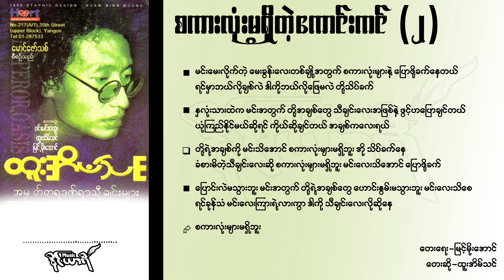စကားလုံးမရှိတဲ့ကောင်းကင် (၂) - ထူးအိမ်သင်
စကားလုံးမရှိတဲ့ကောင်းကင် (၂)
တေးရေး-မြင့်မိုးအောင်
တေးဆို-ထူးအိမ်သင်

မင်းမေးလိုက်တဲ့ မေးခွန်းလေးတစ်ချို့အတွက်
စကားလုံးများနဲ့ ပြောဖို့ခက်နေတယ်
ရင်မှာဘယ်လိုချစ်လဲ ဒါကိုဘယ်လိုဖြေမလဲ တို့သိပ်ခက်

နှလုံးသားထဲက မင်းအတွက် တို့အချစ်တွေ
သီချင်းလေးအဖြစ်နဲ့ ဖွင့်ဟပြောချင်တယ်
ယုံကြည်နိုင်မယ်ဆိုရင် ကိုယ်ဆိုချင်တယ် အချစ်ကလေးရယ်

တို့ရဲ့အချစ်ကို မင်းသိအောင်
စကားလုံးများမရှိဘူး အို သိပ်ခက်နေ
ခံစားမိတဲ့သီချင်းလေးဆို
စကားလုံးများမရှိဘူး မင်းလေးသိအောင် ပြောဖို့ခက်

ပြောင်းလဲမသွားဘူး မင်းအတွက် တို့ရဲ့အချစ်တွေ
ဟောင်းနွမ်းမသွားဘူး မင်းလေးသိစေ
ရင်ခုန်သံ မင်းလေးကြားရဲ့လားကွာ ဒါကို သီချင်းလေးလိုဆိုနေ

Music in this video
Song
Sagar Lone Ma Shi Tae Kaung Kin 2
Artist
Htoo Eain Thin
Album
Htoo Eain Thin Song Collection
SOLUTION ONE HOLDING COMPANY LIMITED(THAILAND) (on behalf of Legacy)